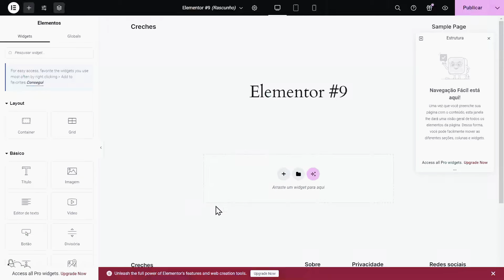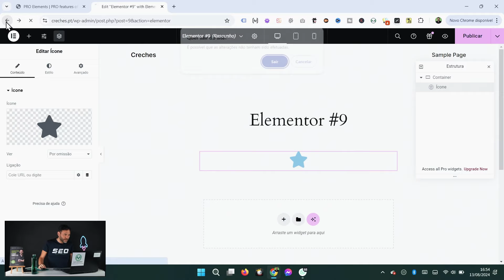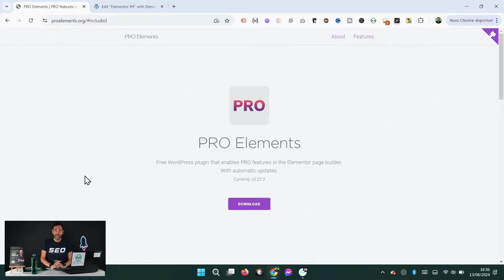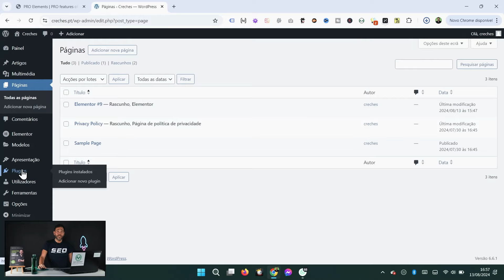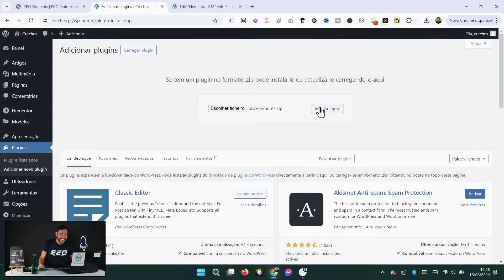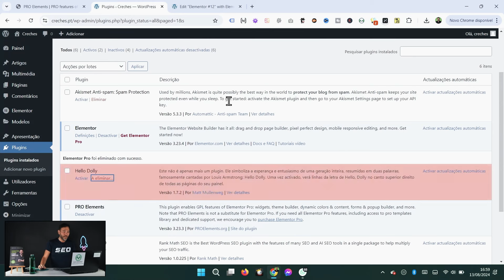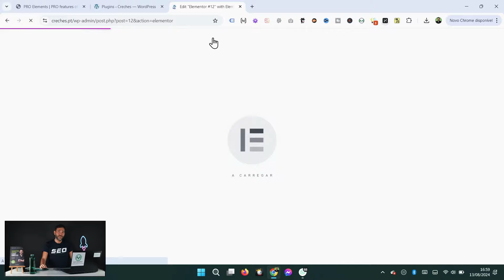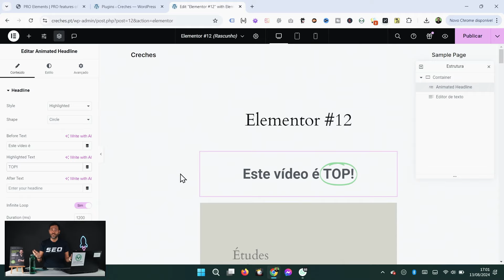Como conseguir o Elementor PRO GRÁTIS? Descobre como!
Se estás à procura de uma forma eficaz de obter o Elementor Pro grátis, estás no sítio certo!

Neste vídeo, vou mostrar-te exatamente como podes ter acesso ao Elementor Pro gratuitamente utilizando o Pro Elements.

O termo "Elementor Pro grátis" é bastante procurado entre os utilizadores de WordPress, e hoje vamos explorar em profundidade como tirar o máximo partido desta ferramenta poderosa sem gastar um único cêntimo.

O Elementor Pro grátis oferece uma vasta gama de widgets e funcionalidades que são essenciais para a criação de websites dinâmicos e profissionais.

Mas o que distingue o Elementor Pro grátis da versão paga? Vamos explorar esta questão em detalhe.

Comparação entre Elementor Pro e Pro Elements:

1. Widgets Disponíveis: Quando usas o Elementor Pro grátis através do Pro Elements, tens acesso a uma seleção de widgets básicos que são mais do que suficientes para muitos projetos. No entanto, a versão paga do Elementor Pro inclui widgets avançados, como sliders e pop-ups, que não estão disponíveis na versão gratuita.

2. Funcionalidades de Design: O Elementor Pro grátis permite-te criar designs de página atrativos com uma interface intuitiva. No entanto, a versão paga oferece mais flexibilidade com funcionalidades como animações e efeitos avançados, essenciais para quem deseja criar websites mais complexos.

3. Integrações: Enquanto o Elementor Pro grátis conseguido através do Pro Elements suporta integrações básicas, a versão paga do Elementor Pro oferece uma integração completa com outras ferramentas de marketing e plugins, o que pode ser crucial para sites de maior escala.

Vantagens do Elementor Pro Grátis com Pro Elements:

Uma das grandes vantagens de optar pelo Elementor Pro grátis com o Pro Elements é a possibilidade de experimentares funcionalidades básicas sem compromisso financeiro.

Podes testar e ver se estas funcionalidades satisfazem as tuas necessidades antes de decidires fazer o upgrade. Para muitos utilizadores, o Elementor Pro grátis é mais do que suficiente para construir websites funcionais e atrativos, especialmente em projetos mais simples ou pessoais.

No entanto, para aqueles que precisam de funcionalidades mais avançadas, a versão paga do Elementor Pro pode ser um investimento necessário. Ainda assim, o Elementor Pro grátis oferece uma excelente base para quem está a começar ou para quem precisa de soluções mais simples.

Como Usar o Elementor Pro Grátis?

Neste vídeo, vou explicar-te tudo o que precisas de saber para começar a utilizar o Elementor Pro grátis.

Vais aprender a instalar o Pro Elements, explorar todas as suas funcionalidades básicas, e entender como esta ferramenta pode ser usada para criar websites de alta qualidade sem custos adicionais.

Não te esqueças de subscrever o canal para não perderes estratégias sobre como utilizar esta e outras ferramentas essenciais para o teu sucesso digital.

Ao subscreveres, estarás sempre a par das últimas dicas, truques, e estratégias para maximizar os resultados do teu negócio.